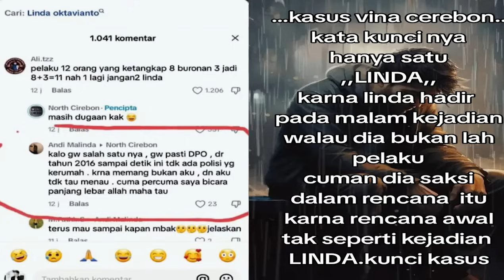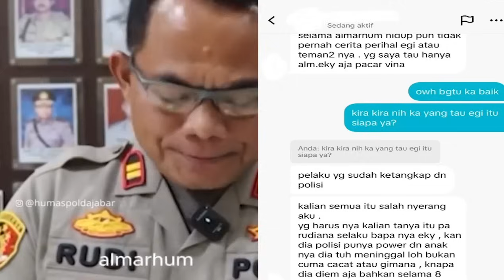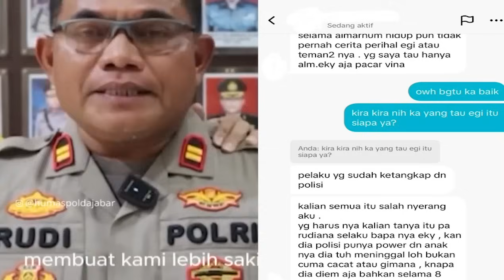Viral Tik Tok!! Linda Ditemukan S4ksi Kunci Yang Lama Menghilang